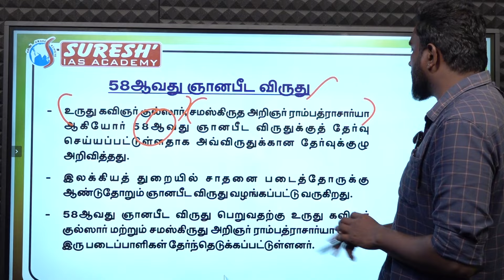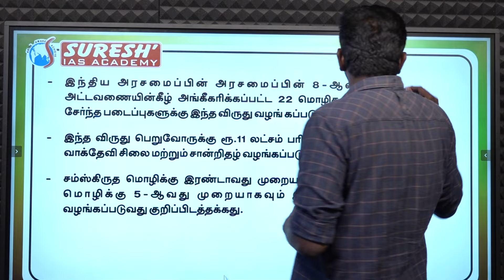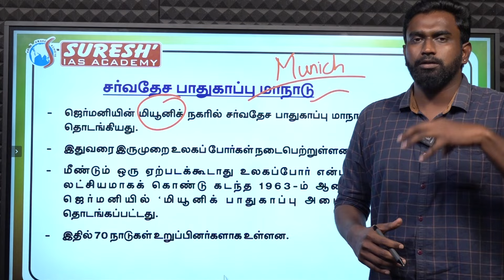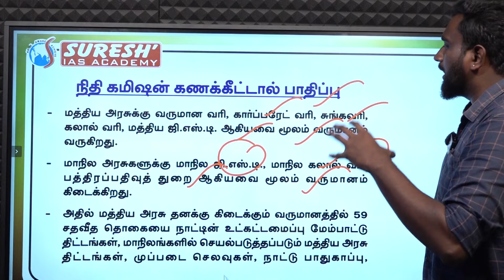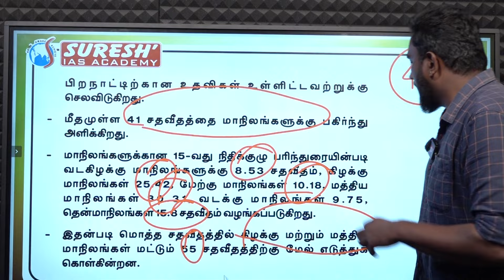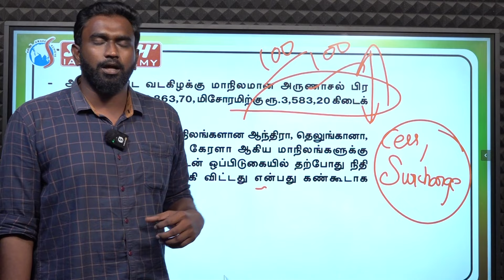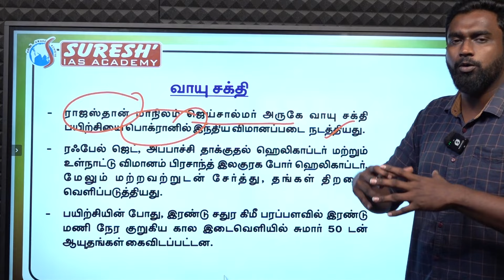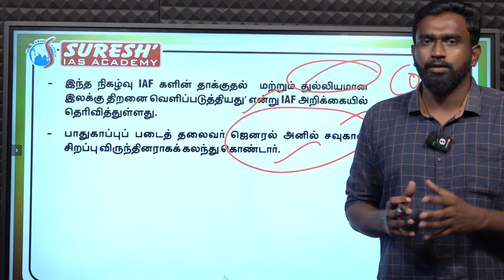DAILY NEWSPAPER ANALYSIS | TNPSC MAINS CURRENT ISSUES | Suresh IAS Academy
For Books:
For Online Class :
For Admission:
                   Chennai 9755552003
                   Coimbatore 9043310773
For Online test